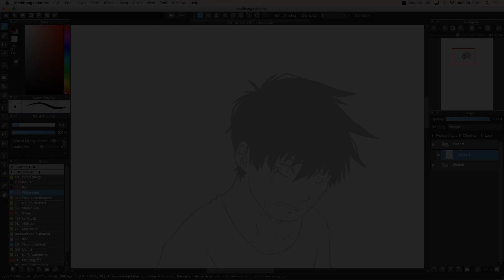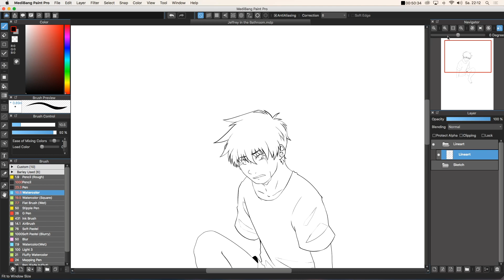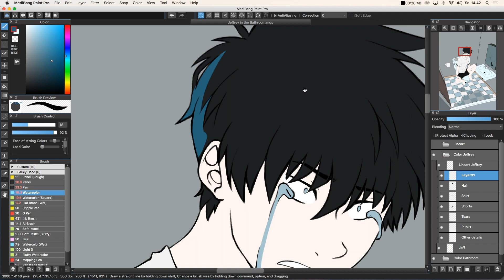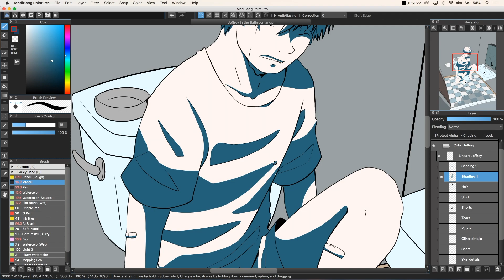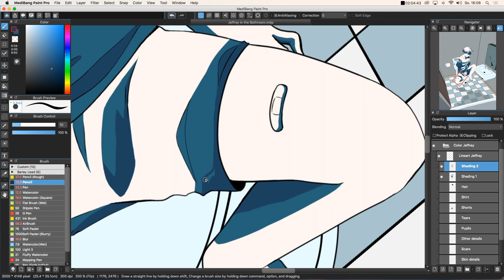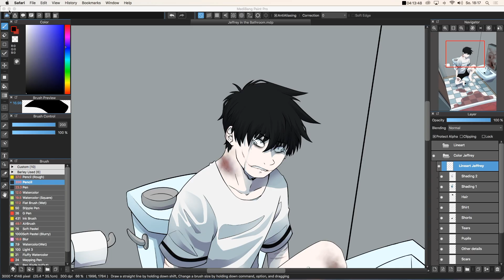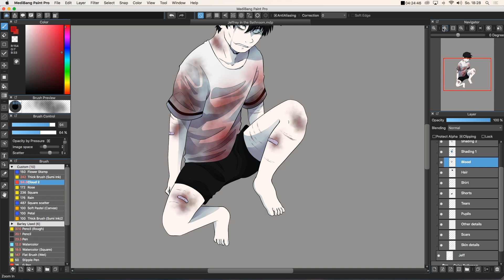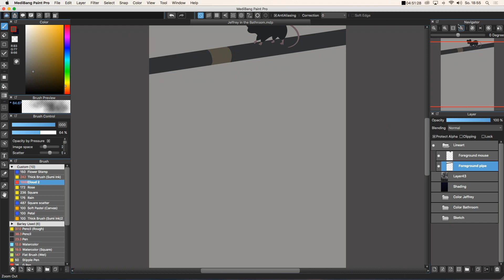Jeffrey in the Bathroom - Speedpaint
WHoop Whoop and iTS JUST JEFFREY IN THE BATHROOM BY HIMSELF

Creepypasta Amino: Sairenko
Arts an OCs Amino: Sairenko

All the songs are mentioned in the Video!